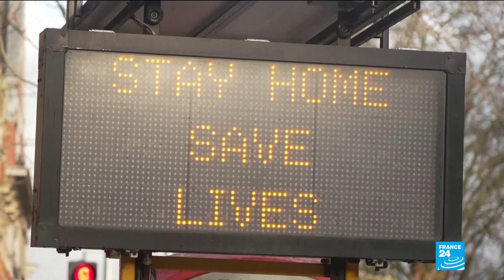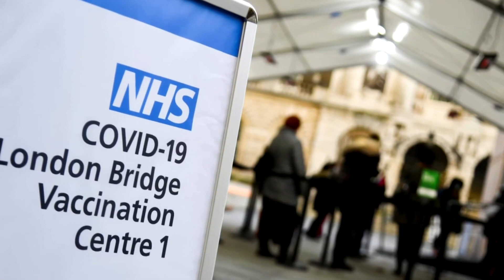Rritja e shifrave të koronavirusit, Britania e Madhe në izolim total!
Britania e Madhe do të shkojë në një izolim total për shkak të rritjes së shifrave të koronavirusit. Do të lejohet lëvizja e qytetarëve vetëm për blerjen e ushqimeve, punë, aktivitet fizik të shoqëruar vetëm me 1 person apo dhe për urgjenca mjekësore. Të mbyllura do të qëndrojnë dyqanet e pakicave, palestrat dhe disa qendra të vogla shëndetësore. Baret dhe restorantet do funksionojnë me shërbimin 'merr me vete'.